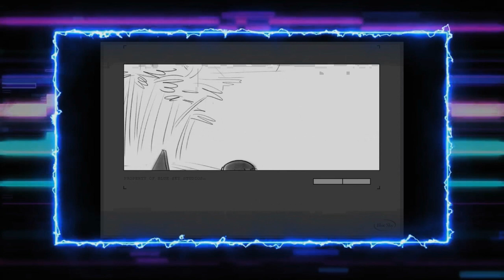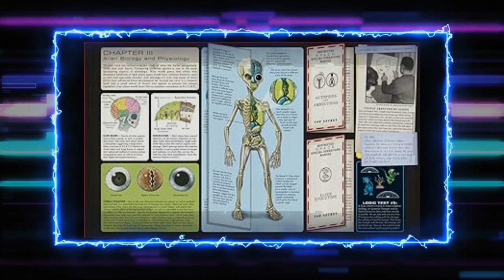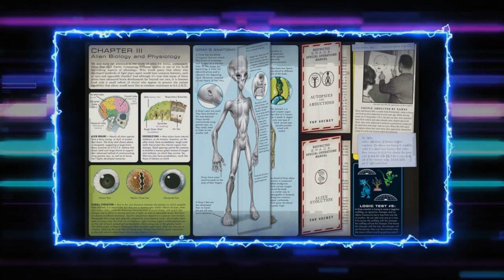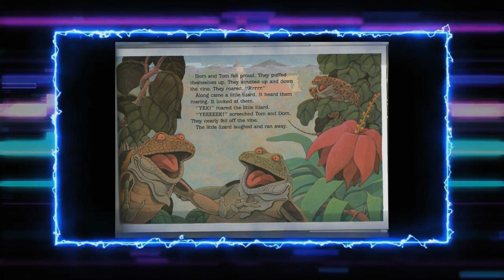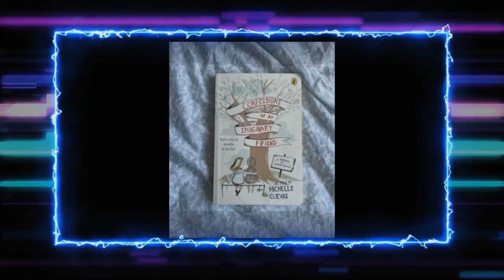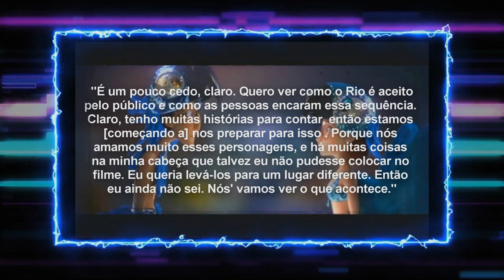Cinema Geral Especial - 10 Filmes Cancelados Da BlueSky Studios